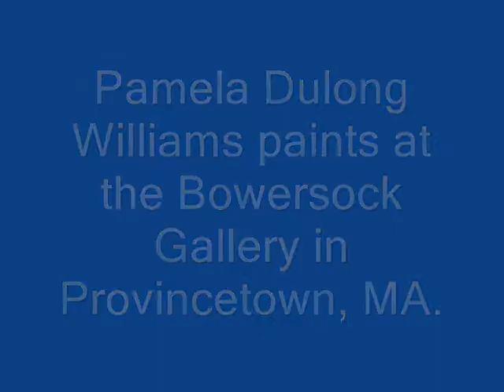Pamela DuLong Williams paints at Bowersock Gallery, PT, MA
Bowersock Gallery hosted Pamela Dulong Williams as she gives an oil painting demonstration. Mike Senger was the model.Sue Brehant of Seabreeze Studio was there recording the event.